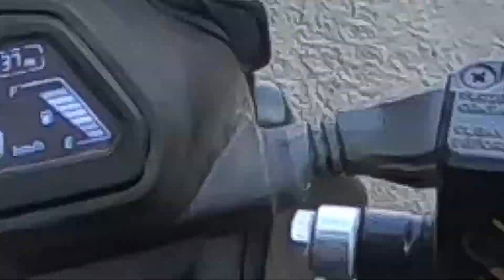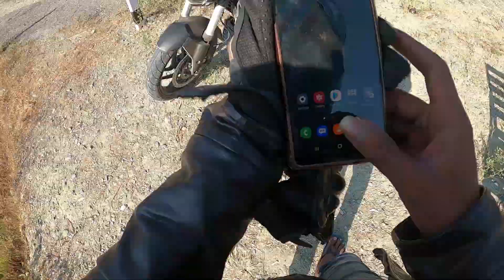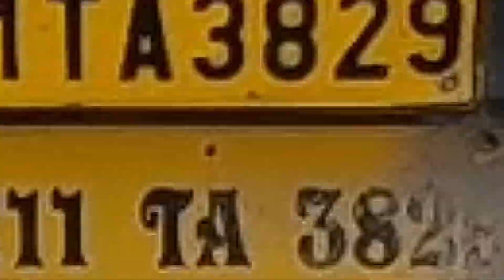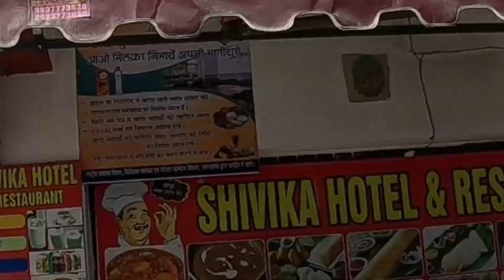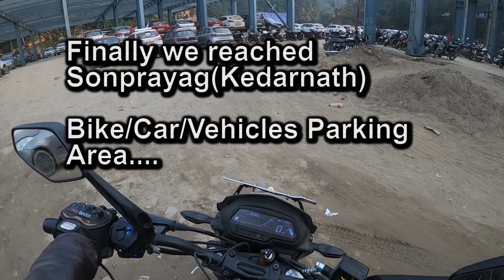Dangerous roads in India| Kurnool to Kedarnath part03|Day04| Anil On Wheel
Most Dangerous roads in India| Kurnool to Kedarnath part03|Day04| Anil On Wheel

Dangerous roads in India
Most accident occurred places in India
Curve roads in India
Bikers destination in India
Practice roads for Ladhak
Kurnool to kedarnath road trip day04
hyderabad to Kedarnath day04
Adilabad to Kedarnath day04
Nagpur to kedaranth dayo4
telugu motovlogs
telugu riders
top 5 telugu riders